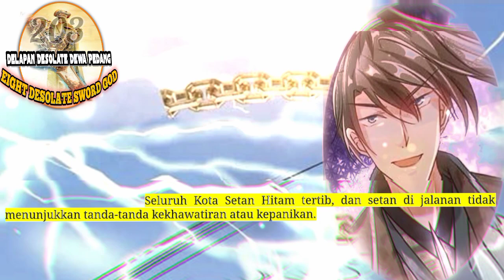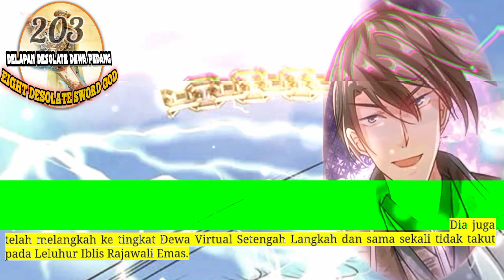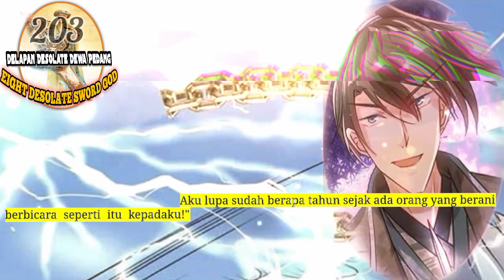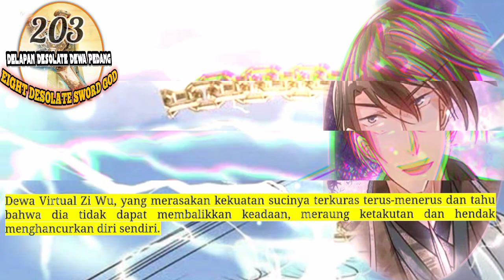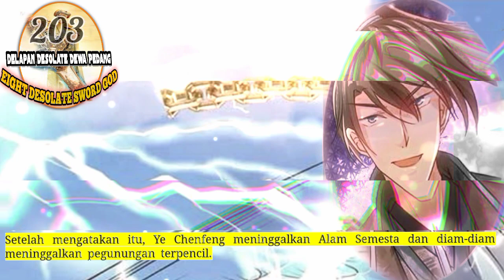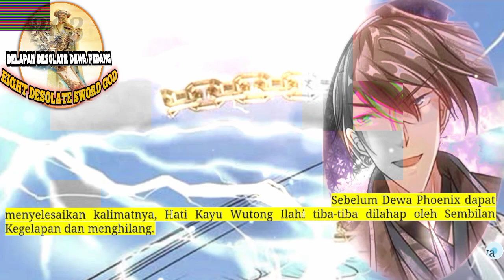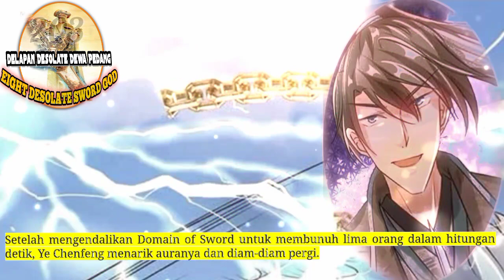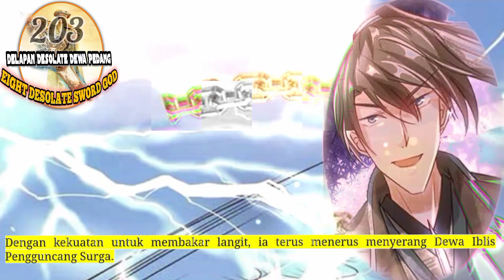Delapan Desolate Dewa pedang season 203